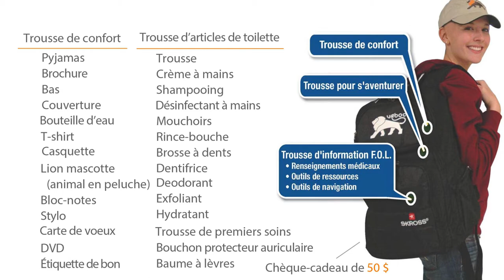Culture Smash by the Youth Stars Voices committee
SATURDAY MARCH 22ND
The Youth Stars Voices Committee presents Cultural Smash, a multicultural event planned and organized by the Youth in the committee. They decided to raise money for an organization of the West Island called VOBOC, that helps teenagers and young adults recently diagnosed with cancer by providing services, tools and free entertainment.
Cultural Smash will be held Saturday March 22nd at Riverdale High School from 3:00pm until 7:30pm. (videos, multicultural buffet, talent show, fashion show)

Le comité Voix Jeunes Étoiles est un comité, composé de jeunes participants de 12 à 17 ans, qui se réunit une fois par semaine afin de discuter de l'éducation financière. Ils organisent également un événement afin d'amasser des fonds pour la charité de leur choix.
Cette année, le comité Voix Jeunes Étoiles organise un spectacle intitulé Culture Smash pour amasser des fonds pour VOBOC (VENTURING OUT BEYOND OUR CANCER), un organisme au but non lucratif. Leur mission est de donner du soutien aux adolescents et aux jeunes adultes pour améliorer leur combat contre le cancer en leur offrant des services utiles et gratuits.
Cultural Smash est un spectacle multiculturel avec de la musique, de la nourriture, des films, un spectacle de talent et un défilé de mode multiculturel! L'évènement aura lieu samedi le 22 mars 2014 à l'école secondaire Riverdale.
Voici l'horaire de la journée :
15h00 : Ouverture des portes
15h30 : Films
17h00 : Buffet multiculturel
18h00 : Spectacle de talent et défilé de mode
Venez supporter notre cause,